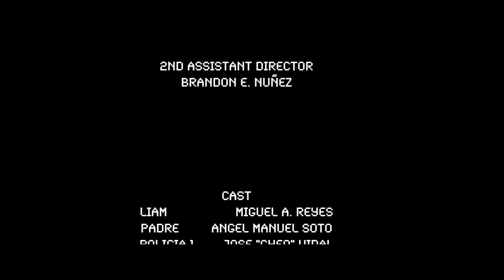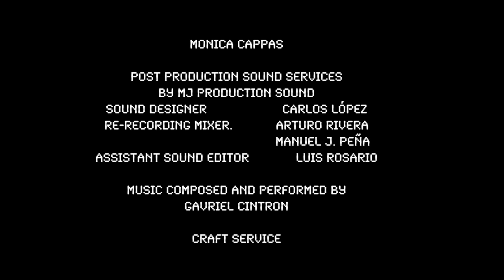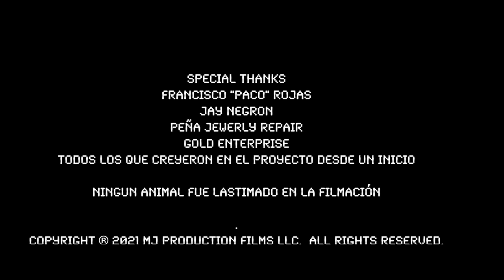11 11 Short Film By Manuel J. Peña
FB:  MJ Production Films